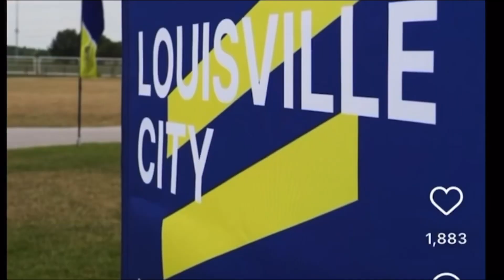Dallas Texans 2022 highlights￼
Dallas cup finalist
ECNL playoff champs
 ECNL national champs
\Dana cup champs
Norway cup champs￼